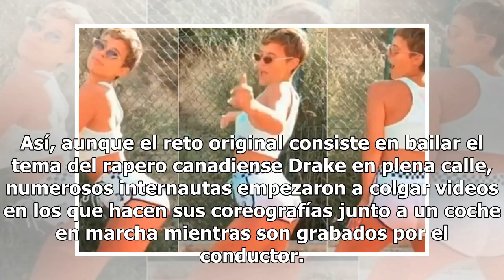InMyFeelingsChallenge o LaChonaChallenge podrían meterte en problemas con la ley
Bailar la canción "In my feelings" en plena calle junto al coche en marcha se ha convertido en el último reto viral de internet pero puede causar problemas con la policía, al menos en la región española de Cataluña. "Hacer un reto como InMyFeelingsChallenge puede acabar en denuncia (...) La segurid...